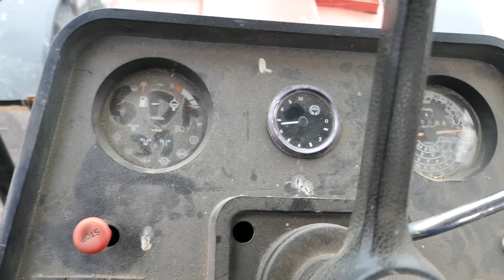CASE INTERNATIONAL 1255XL 4WD TRACTOR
CASE INTERNATIONAL 1255XL 4WD TRACTOR for sale by Online Timed Auction. To view lots and place bids